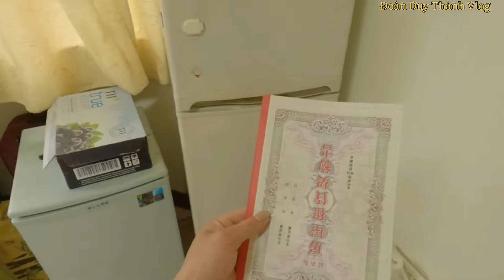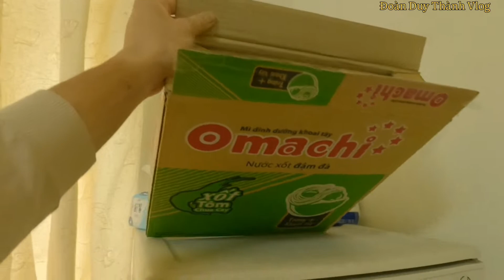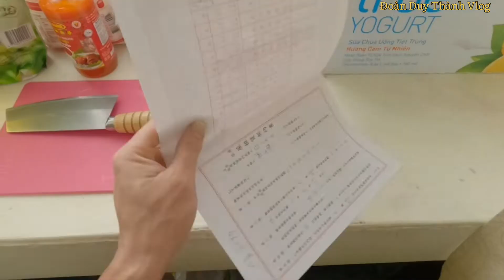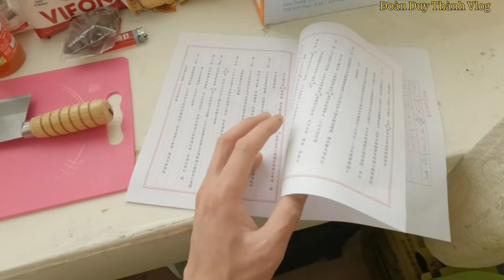Phòng Trọ Ở Đài Loan Đắt Hay Rẻ..??